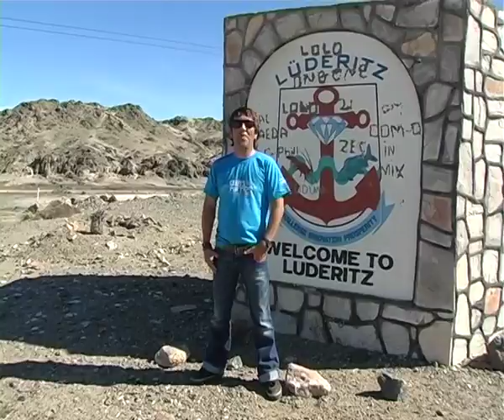MTC 081 Nation Roadshow Lüderitz